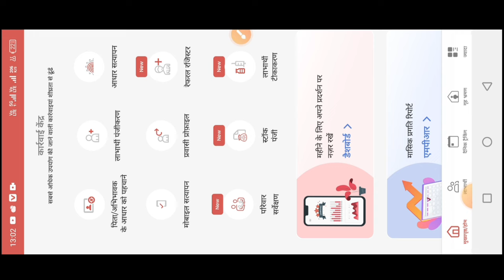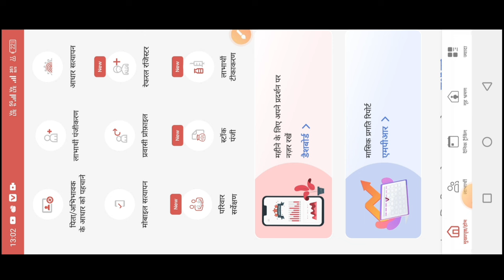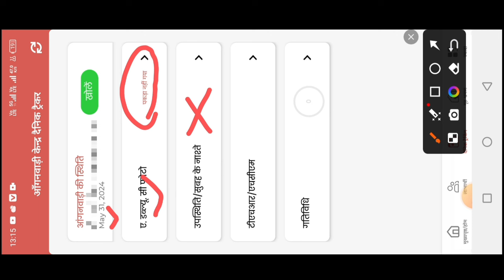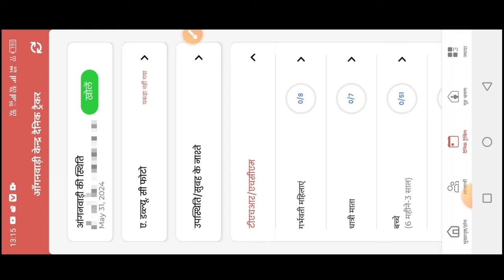🤔poshan tracker app 8 June 2024 tak open रखे या close|bihar anganwadi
🤔poshan tracker app 8 June 2024 tak open रखे या close|bihar anganwadi#poshantracker

लाइक कीजिए 👍
कमेंट कीजिए...

posan tracker
anganwadi
icds
icds_news
all india anganwadi news
Atul thought's